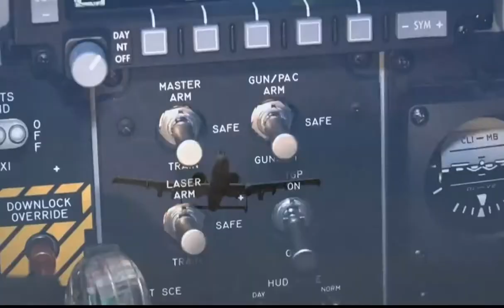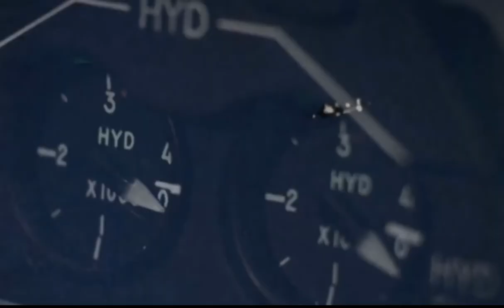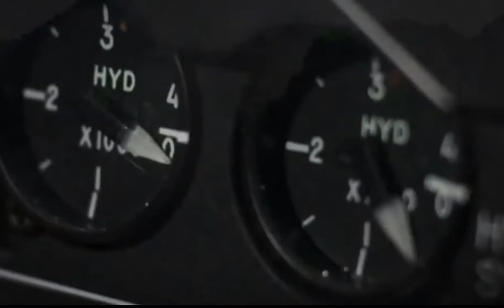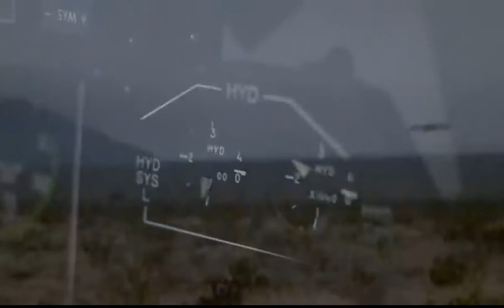Devil's Playground Hausner/Montana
Written/Composed by Steven Hausner (Lyrics)

Singer/Music  Vince Montana